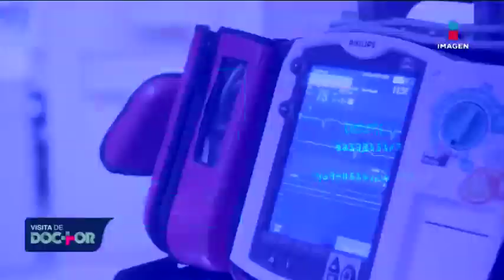¿Qué hacer en caso de una cortadura o herida? | Visita de Doctor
S.O.S: El doctor Edgard Díaz te explica qué es lo que debes hacer si sufres una cortadura o herida. ¡Toma nota!